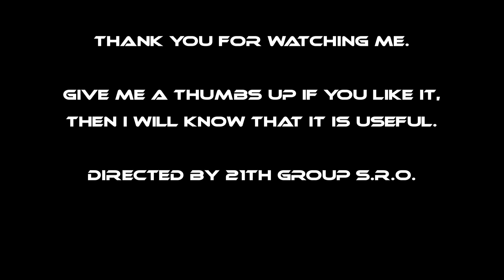How to replace keyboard on HP Pavilion 450 G4 with backlit, keyboard replacement DIY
450 G4
455 G4
470 G4
475 G4